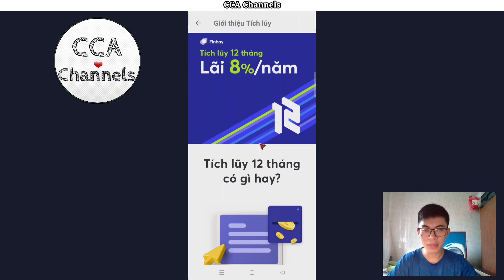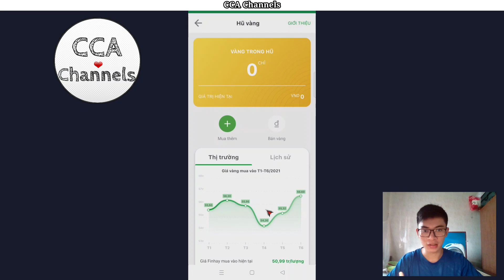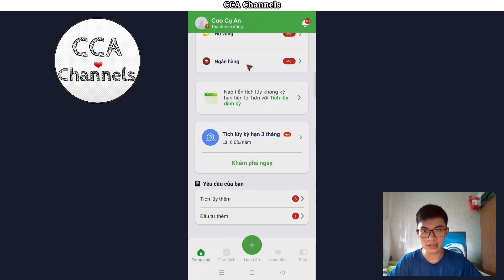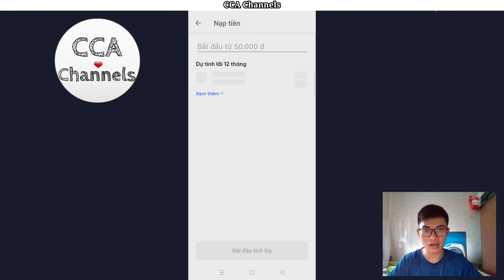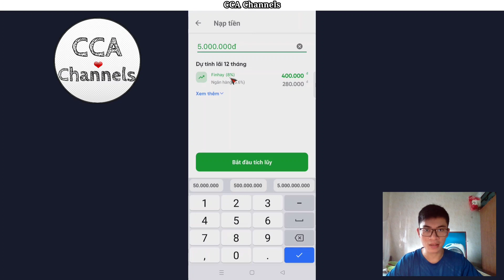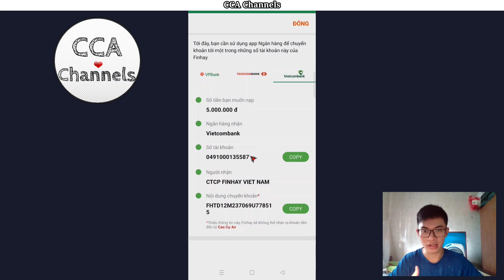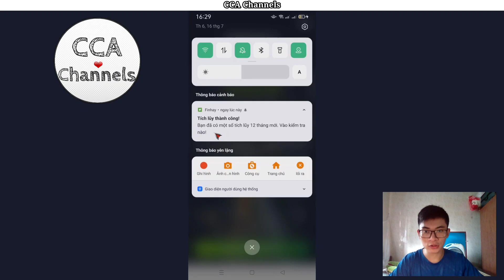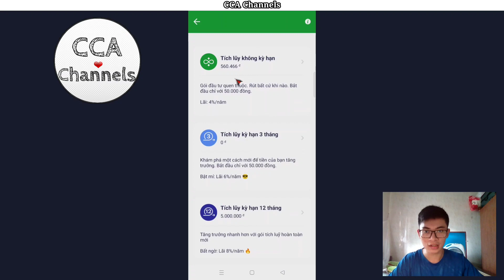Hướng dẫn gửi tiết kiệm lãi suất 8%/năm trên Finhay chỉ từ 50k